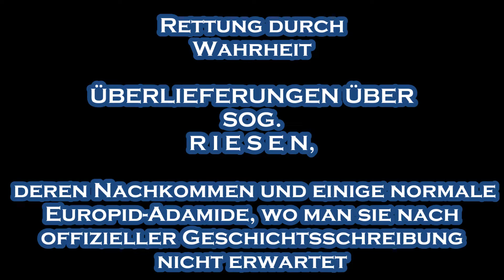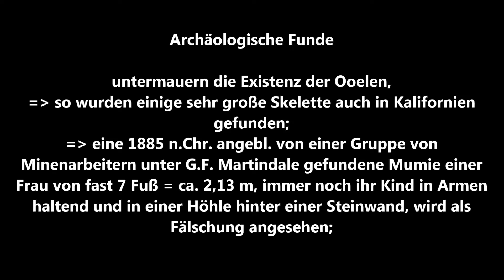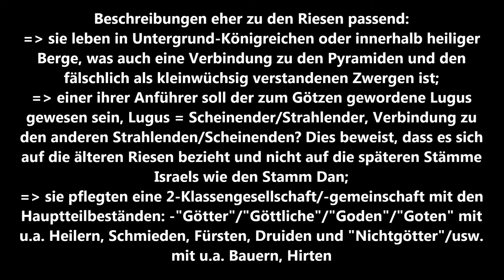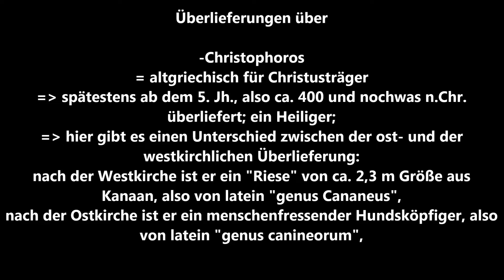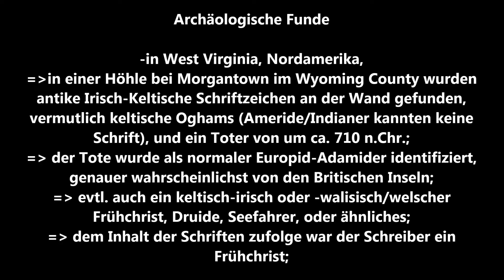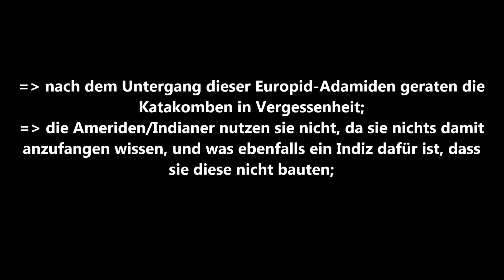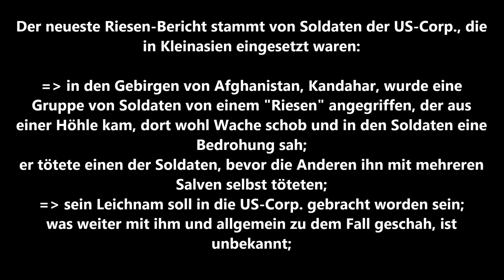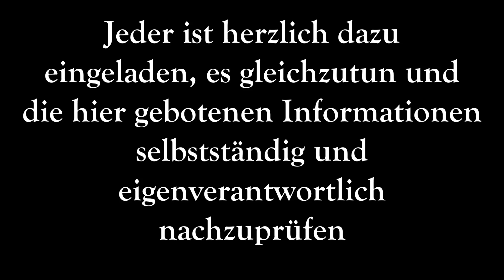Überlieferungen über Riesen, Riesenhybriden und Adamide, wo man sie nicht erwartet Teil 3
Hier geht es nun zum dritten und letzten Mal weiter mit Überlieferungen über RIESEN, RIESEN-MENSCHEN-MISCHLINGE und EUROPID-ADAMIDE, wo man sie nicht erwartet. TEIL 3. Hier geht die kleine Zusammenfassung über Berichte über und Archäologische Funde von sog. Riesen, Mischlingen aus Riesen und Menschen und normalen Europid-Adamiden, wo die offizielle Geschichtsschreibung sie nie erwähnt weiter. Von Guanches bis Rübezahl usw. Dies ist nur ein kleiner Auszug und stellt niemals den Anspruch auf Vollständigkeit. Dies ist der dritte Teil.